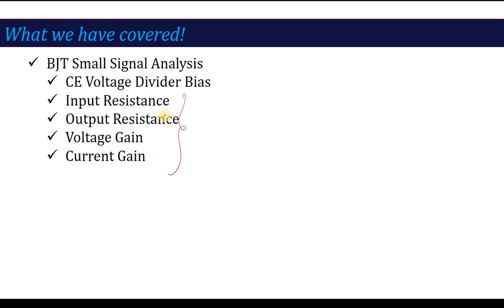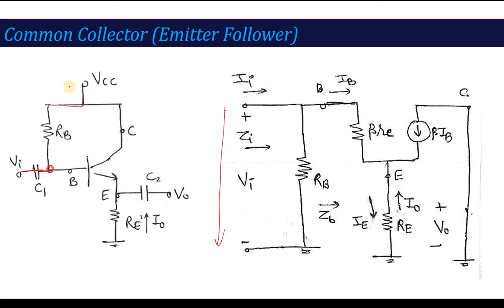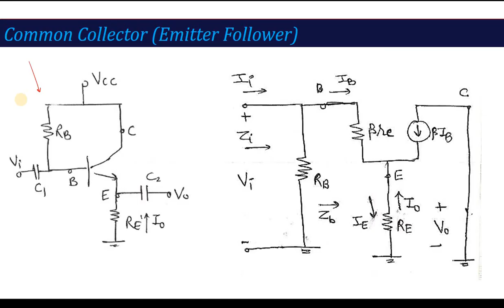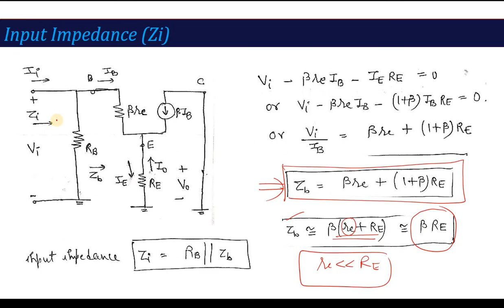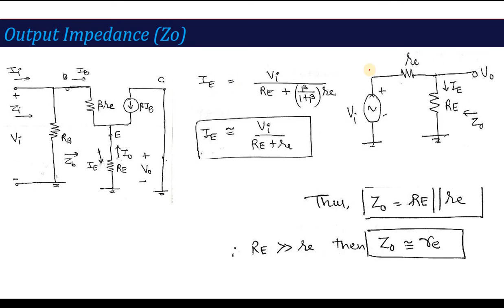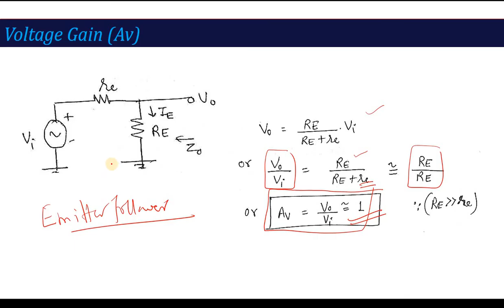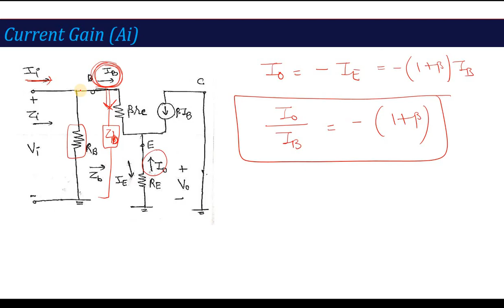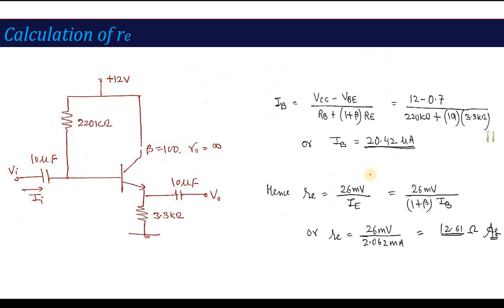U1_L9C | BJT Small Signal Analysis (Common Collector Amplifier) | AC (BEC402/KEC402) | Hindi